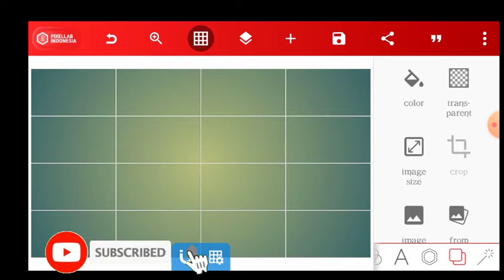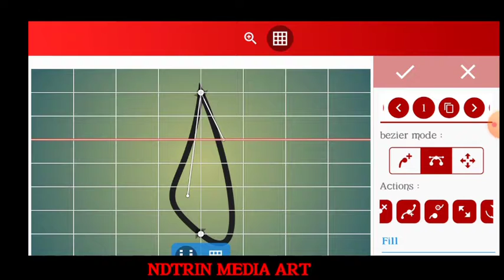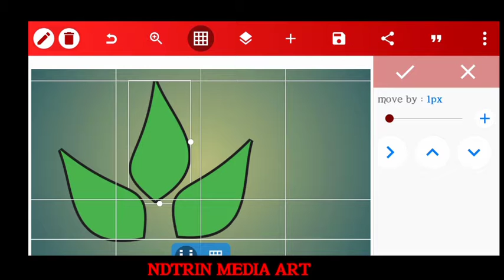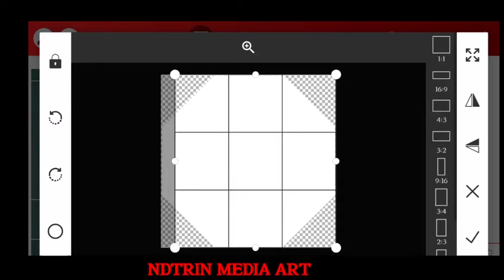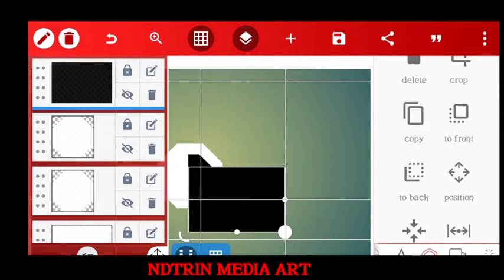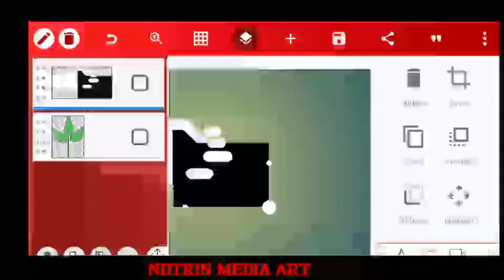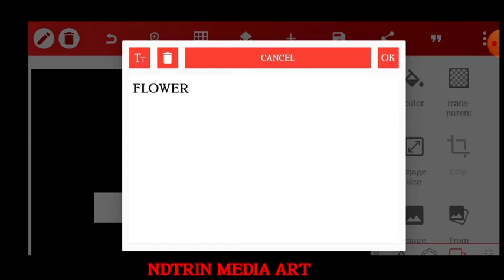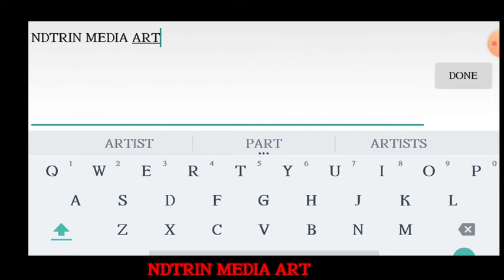Professional "Flower" logo design |Pixellab tutorial | How to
Professional "Flower" logo design |Pixellab tutorial | How to in android

In this video am going to show you ,how to make a simply stylish flower LOGO on Android using shapes | pixel lab tutorial

The idea is to help you in your logo design, providing ideas

I hope this channel helps to bring more creativity in you

DOWNLOAD LINKS
 FONT:

Music credit🍻🔥✨